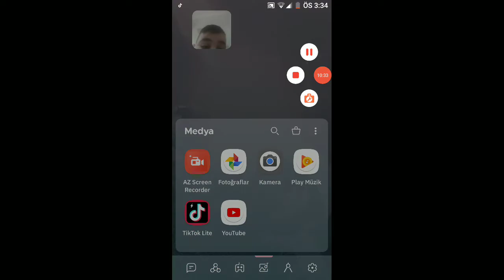1 Şubat 2021